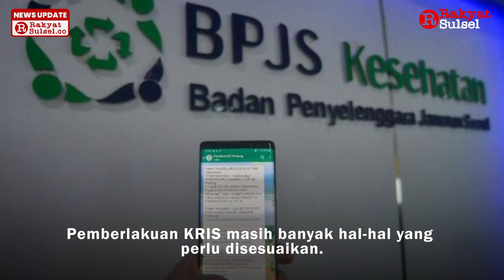Layanan Kelas BPJS Kesehatan Dihapus !!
Pemerintah secara resmi menghapus layanan kelas 1, 2 dan 3 pada BPJS Kesehatan. Penghapusan ini telah tertuang dalam Peraturan Presiden (Perpres) Nomor 59 Tahun 2024 tentang jaminan kesehatan. Dalam Perpres tersebut memuat peleburan kelas 1, 2 dan 3 BPJS Kesehatan menjadi Kelas Rawat Inap Standar (KRIS) Jaminan Kesehatan Nasional.